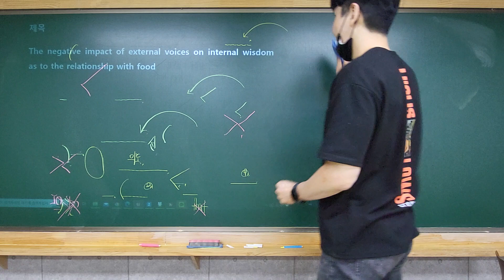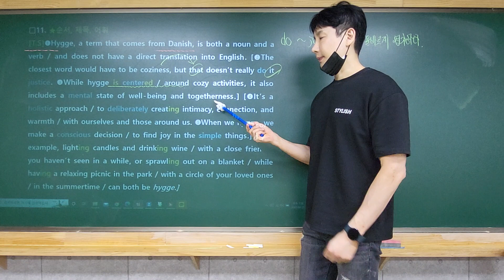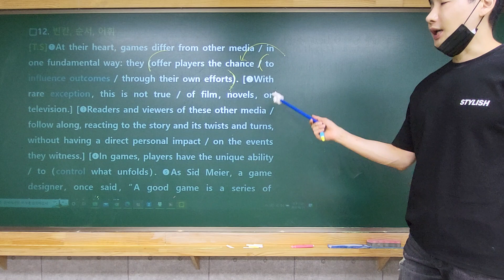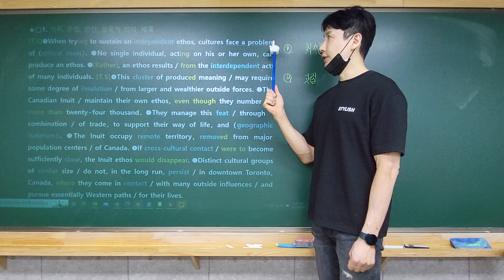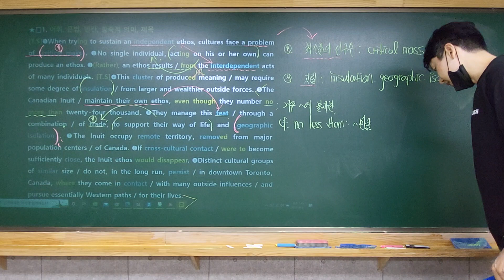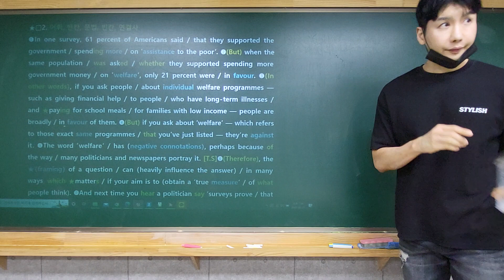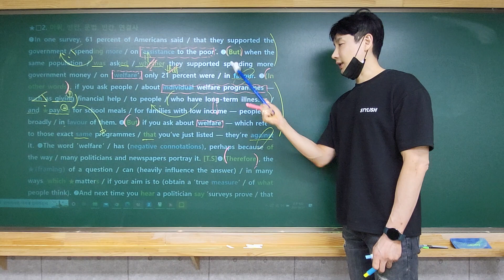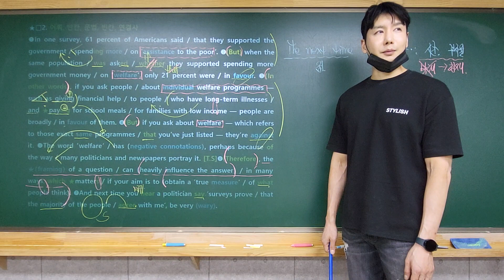15강 11,12, 16강 1,2